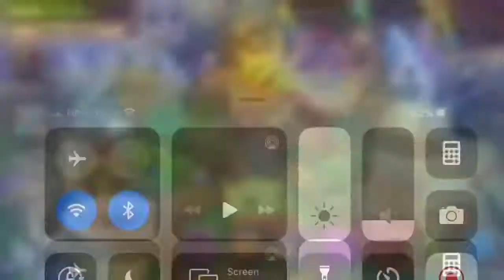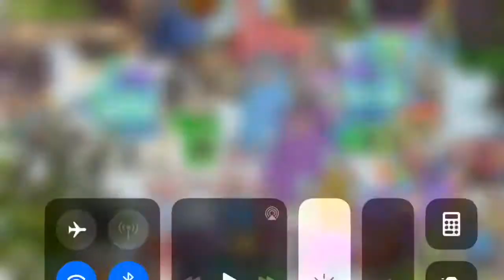I GOT EPIC DEEDGE, EPIC POTBELLY, EPIC OAKTUPUS, EPIC QUIBBLE, AND EPIC MAMMOT ON COLD ISLAND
Woah :0